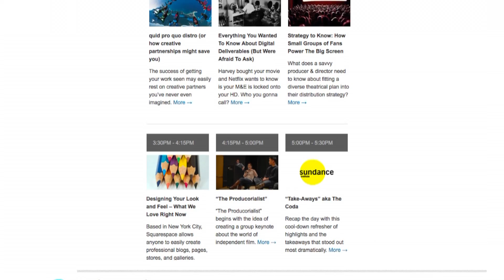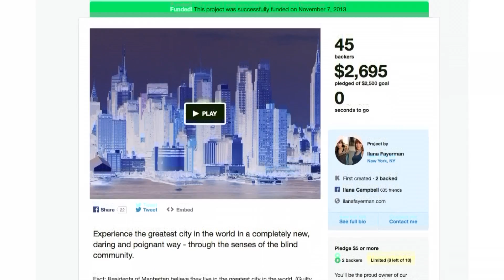Next Steps and How You Can Get Involved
Now that we’ve had the opportunity to share our first visual samples of what we’re working on, via our New York After Dark trailer, we wanted to talk to you – our community – about what comes next. Since we first launched our initial friends & family Kickstarter campaign (almost a year ago), we’ve been focused on getting our trailer filmed, cut and distributed. But now what?

In our newest production diary, we’re sharing our next steps and give you some insight into what the journey has been like up to this point. And, there’s even something very simple that YOU can do to get involved and make the next phase of production even better. (Though, you’ll have to click play to get all of the latest info!)